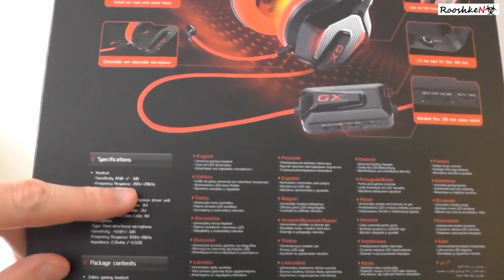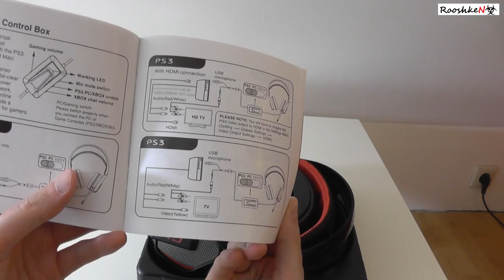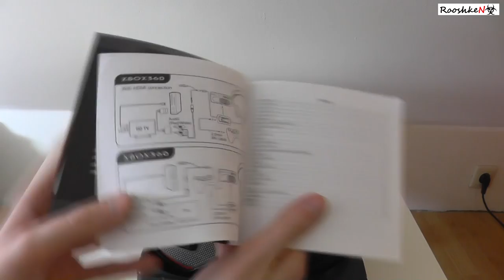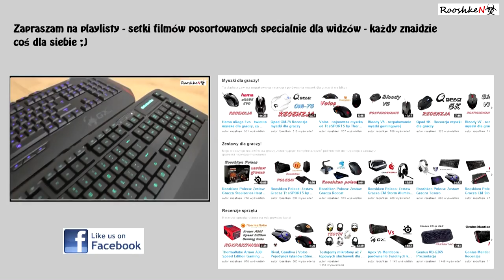Genius Zabius - rozpakowanie słuchawek dla graczy